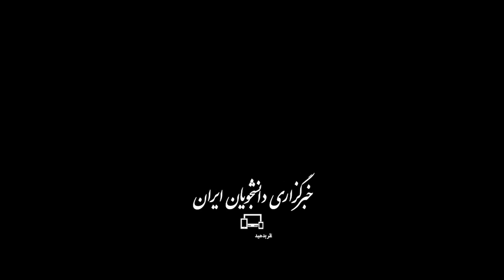آتش‌سوزی پالایشگاه بیرجند: احتمال وقوع انفجار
صبح یکشنبه (۱۹ آذر) آتش سوزی در مخازن مینی پالایشگاه هیدروکربن در منطقه ویژه اقتصادی بیرجند اعلام و بلافاصله واحد ایمنی منطقه ویژه اقتصادی برای اطفای حریق وارد عمل شد؛ به گفته مدیرکل مدیریت بحران استان خراسان جنوبی، احتمال انفجار مخازن وجود دارد و به همین منظور منطقه تخلیه شده است.